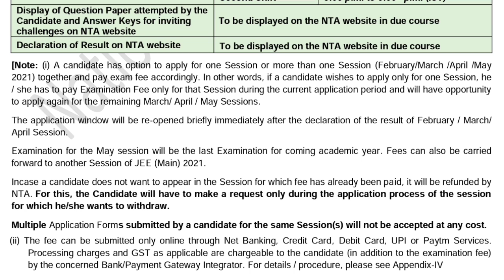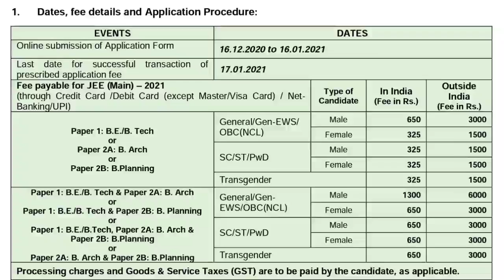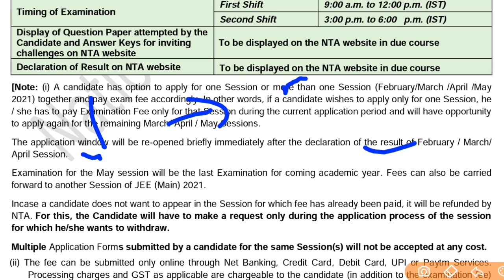JEE Main 2021 Registration | क्या Registration करने का मौका हमें दोबारा से मिलेगा | How Much Chance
[Note: (i) A candidate has option to apply for one Session or more than one Session (February/March /April /May 2021) together and pay exam fee accordingly. In other words, if a candidate wishes to apply only for one Session, he / she has to pay Examination Fee only for that Session during the current application period and will have opportunity to apply again for the remaining March/ April / May Sessions.   The application window will be re-opened briefly immediately after the declaration of the result of February / March/ April Session.   Examination for the May session will be the last Examination for coming academic year. Fees can also be carried forward to another Session of JEE (Main) 2021.   Incase a candidate does not want to appear in the Session for which fee has already been paid, it will be refunded by NTA. For this, the Candidate will have to make a request only during the application process of the session for which he/she wants to withdraw.